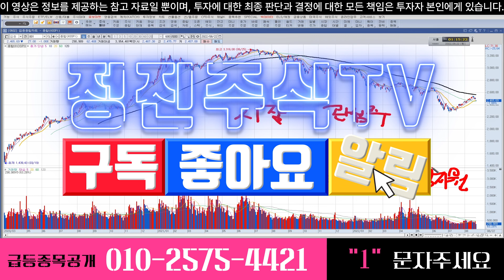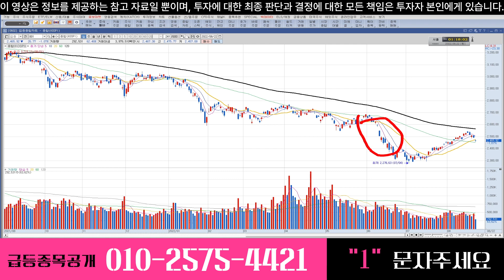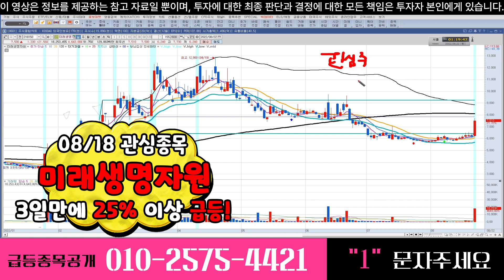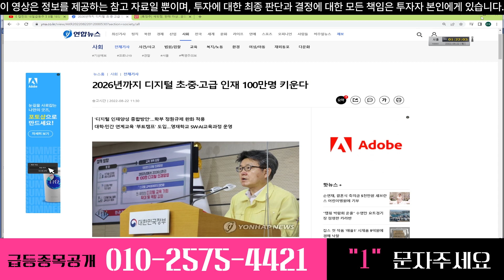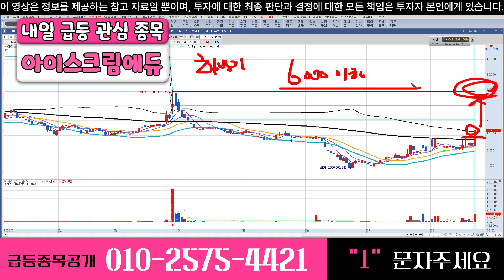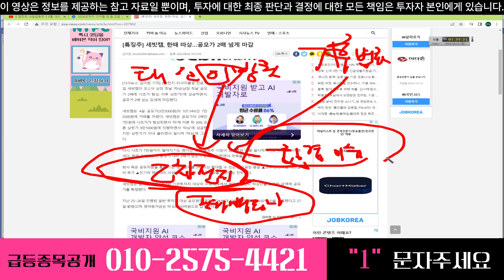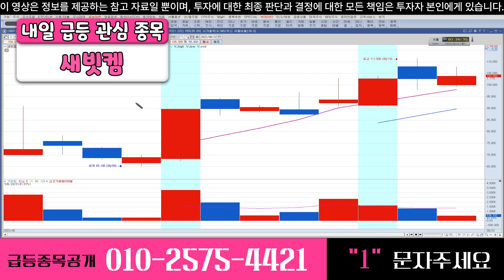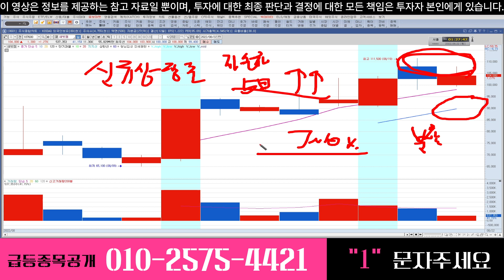【 반포범고래의 내일급등주 】 미래정책주 핵심대장주 공개! / 미래생명자원 적중/ 8월 23일 급등할 종목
"1" 문자남겨주세요

▶ 8월18일 방송 미래생명자원 25% 상승